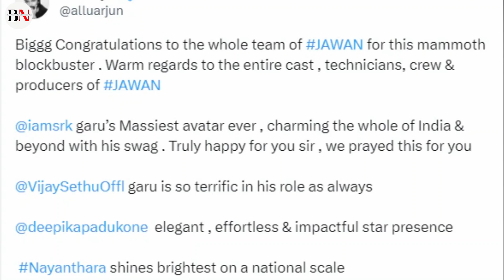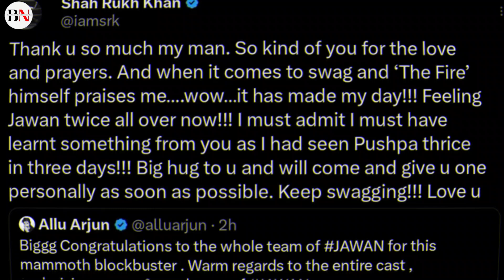Allu Arjun Amazing 😍 Reaction On Gadar 2 Movie | Ameesha Patel | Sunny Deol | Anil Sharma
Your Question?

gadar 2
khairiyat gadar 2
udja kale kawa gadar 2
gadar 2 release date
gadar movie 2
gadar 2 review
gadar 2 picture
gadar 2 kapil sharma show
kapil sharma show gadar 2 full episode
gadar 2 songs
ud ja kale kawa gadar 2
gadar 2 movie song
gadar 2 new song
gadar 2 kapil sharma show full episode
gadar 2 ka gana